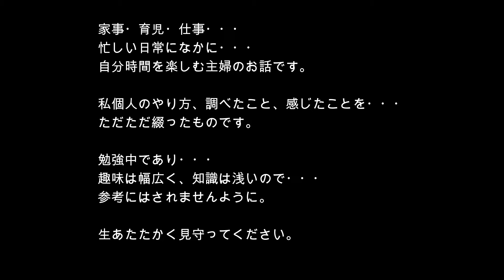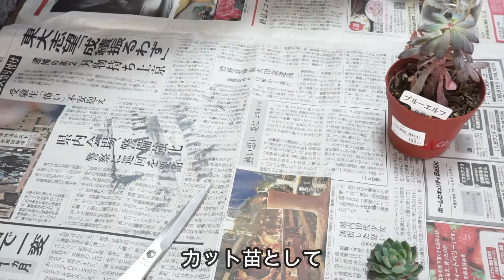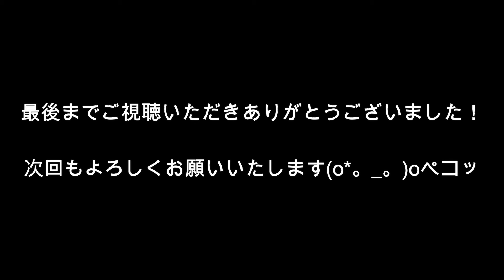多肉生活 胴切り・花芽切り あなたならどうする？？Carefree everyday 40代主婦の気ままな日常～10～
Carefree everyday
40代主婦の気ままな日常
～10～

多肉植物
〇胴切りについて
〇花芽について
今回初めてチャレンジしてみました
育て方は多種多様ですが、あなたならどうしますか？？
見守りますか？切りますか？？

私個人のやり方、調べたこと、感じたことを・・・
ただただ綴ったものです。

勉強中であり・・・
趣味は幅広く、知識は浅いので・・・
参考にはされませんように。

生あたたかく見守ってください。